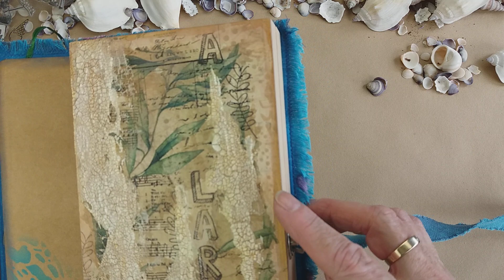Junk Journal🇩🇪Aqua-Nixe Lara zieht um😉...Teil 2 Cover mit Stauraum inkl. Backgammon...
heute zeige ich dir das Cover mit den unterschiedlichsten Materialien gestaltet...
...kurz das Journal, auf die Signaturen gehe ich im nächsten Video Teil 3 ein...
und das besondere Holzkästchen...

dann schreib mir gerne einen Kommentar und wenn du neugierig bist wie es weitergeht, abboniere gerne kostenlos meinen Kanal und aktiviere die Glocke, dann verpasst du auch nichts 😍
...und ich freue mich wie Bolle, denn es erhöht meine Sichtbarkeit auf YouTube ❤️

vorbei, dort findest du nicht nur Bastelkram 🥳

Viel Spaß beim anschauen und nacharbeiten
Liebe Grüße Petra ❤️